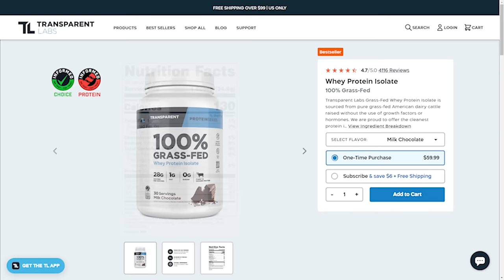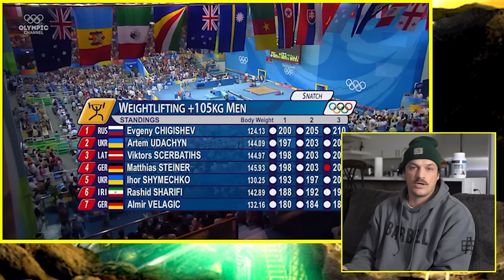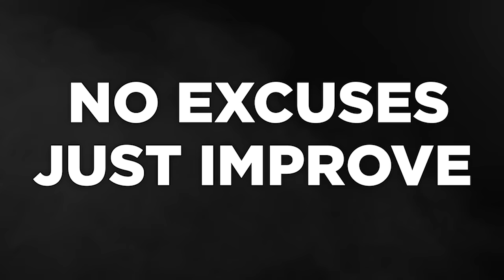Why This is The Greatest Moment in Olympic History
Coach ZT Watches the full 2008 Beijing Superheavy Weightlifting where Matthias Steiner famously overcame and beat everybody.

Chapters:
00:00 - Intro
02:54 - Transparent Labs
04:02 - Snatch Session
12:37 - Clean and Jerk Session
15:25 - Matthias Steiner's Final Lift
17:17 - Wrap Up